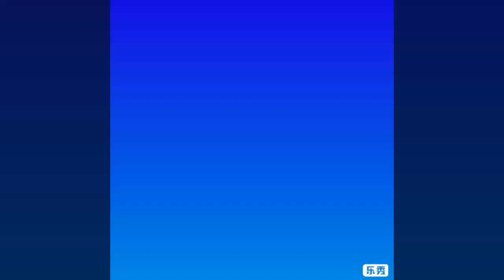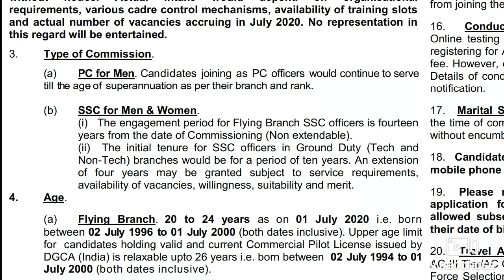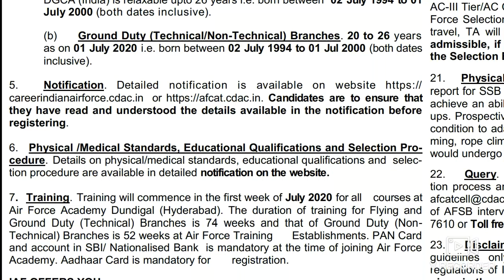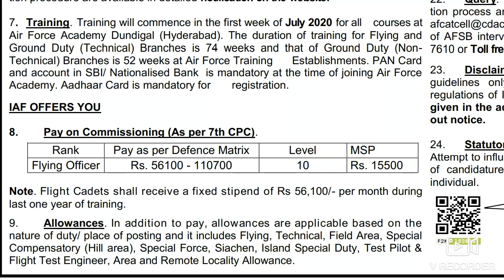Indian air force recruitment-2019/ flying, ground duty technical & nontechnical jobs in Indian air f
Best choice

Latest Job Updates, Latest Government Job Updates, PSU Jobs, job updates in Telugu, latest job updates in hindi, Indian Air Force Recruitment 2019, Indian Air Force Recruitment, Afcat, aif recruitment 2019, indian airforce vacancy 2019, Indian Airforce Recruitment 2019, latest airforce job 2019, apply online indian airforce recruitment 2019, afcat recruitment 2019, eligibility Criteria for afcat recruitment 2019, Selection procedure afcat